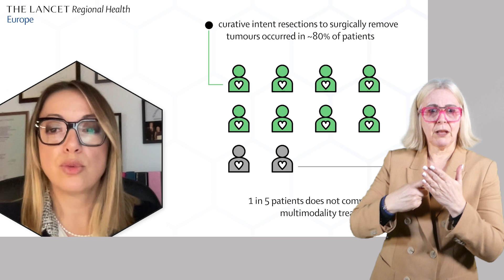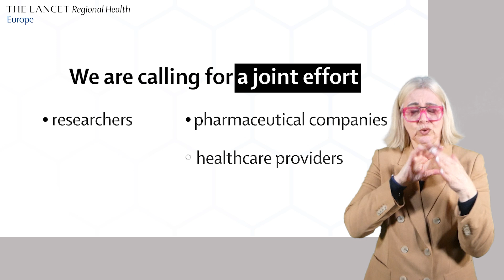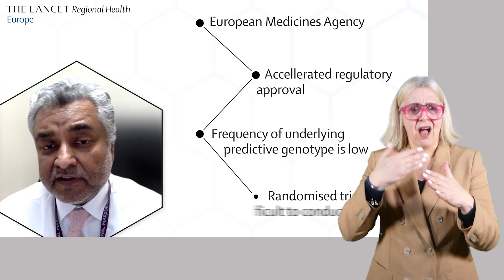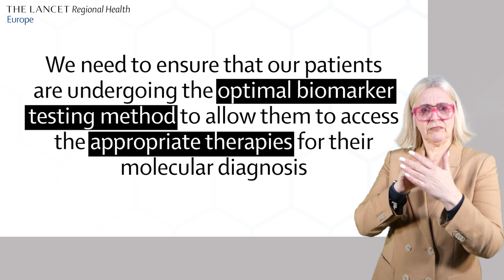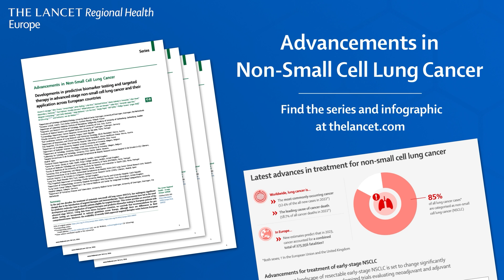Advancements in Non-Small Cell Lung Cancer (BSL-interpreted)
Three Series authors outline emerging challenges of the evolving NSCLC therapeutic landscape and offer recommendations on how to overcome them.

Read the full Lancet Regional Health Europe Series on Advancements in Non-Small Cell Lung Cancer

Appearing in this video:

Assoc Prof Cecilia Pompili
Honorary Consultant Thoracic Surgeon, Hull, UK
Associate Professor in Psychosocial Oncology
University of Hull

Assoc Prof Idris Bahce
Thoracic Oncologist, Amsterdam UMC
Associate Professor of Thoracic Oncology,
Cancer Center Amsterdam

Prof Sanjay Popat
Consultant Medical Oncologist, Royal Marsden Hospital
Professor of Thoracic Oncology, Institute of Cancer Research

QD8JCMDLELWOBO8D
Z8YUIMUFIC8DY9O5
CV3IPI2CQFHKDH89